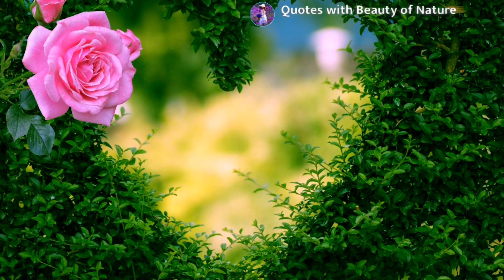Nature’s Beauty with Relaxing Music / Top quotes of all time